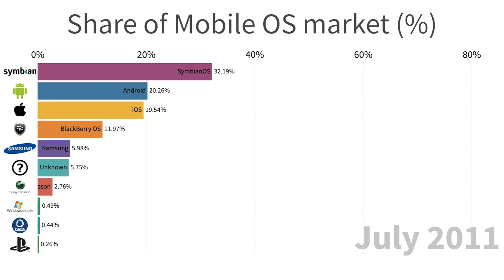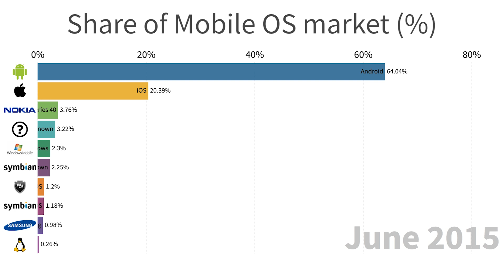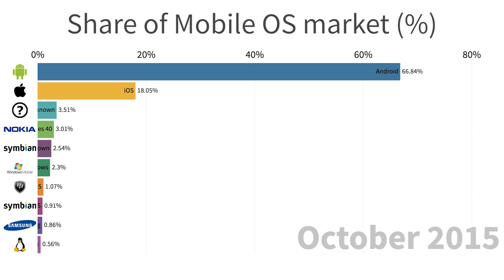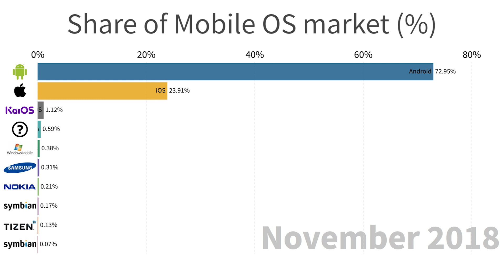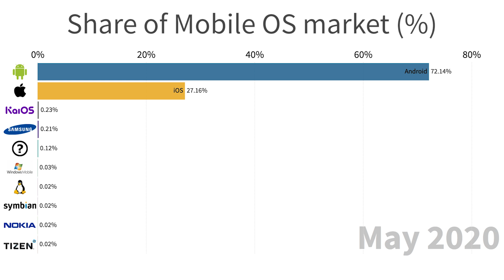Most Popular Mobile Operating Systems (2009-2020)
This video shows the most popular mobile operating systems between the years 2009 and 2020.